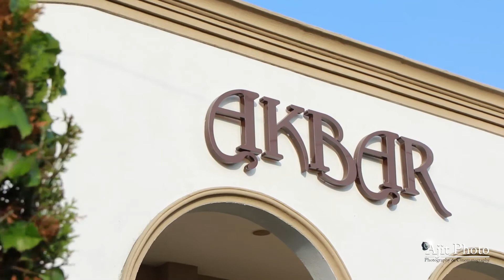SIMRANJIT SINGH & AMARPREET RECEPTION HIGHLIGHTS BY AJITVIDEO